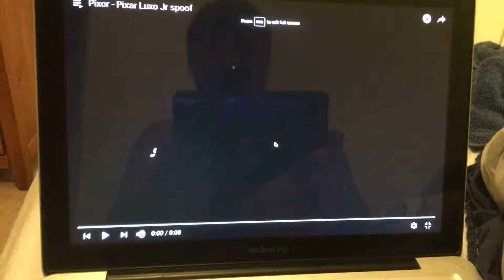Pixor Luxo Jr Spoof